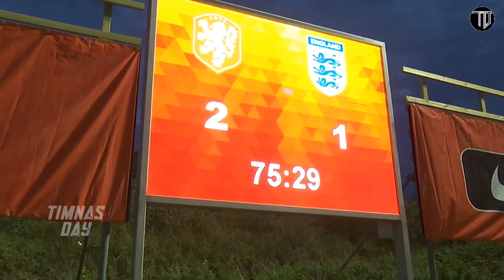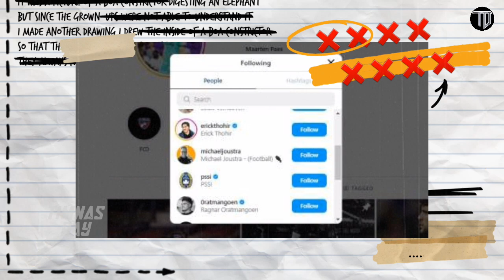Kiper keturunan indonesia yg bermain di liga amerika ini beri kode naturalisasi ke PSSI